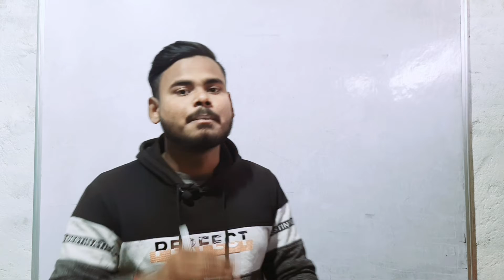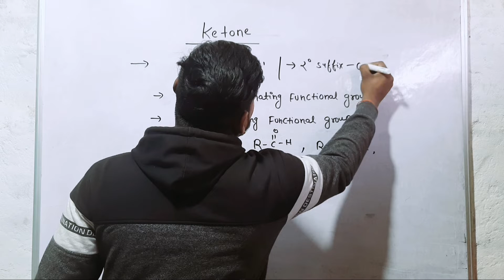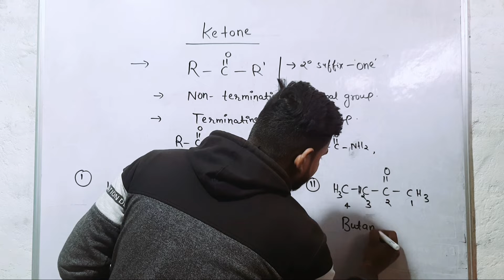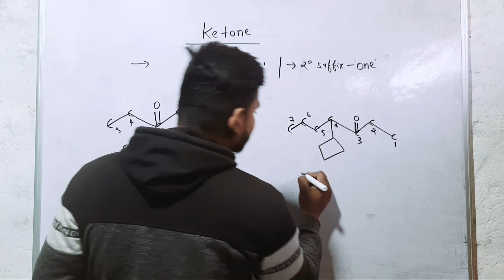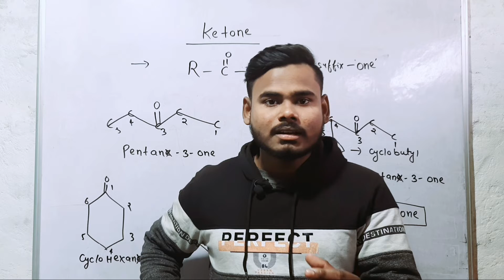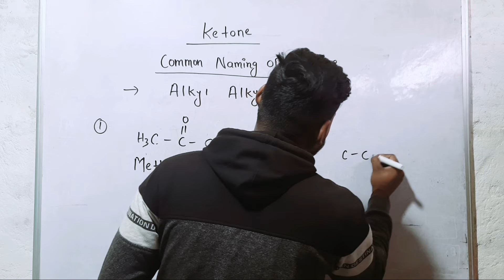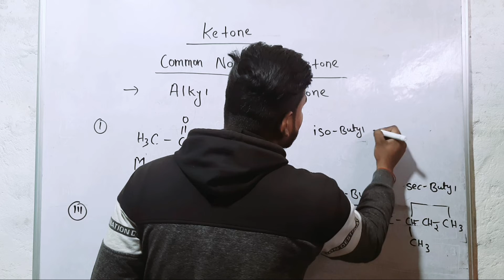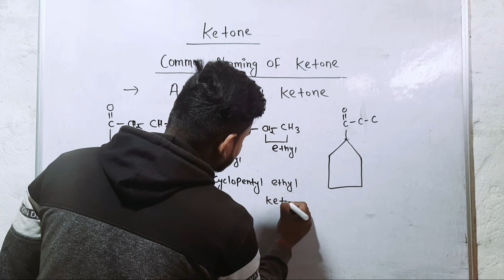IUPAC Nomenclature of Ketones||11th/IIT-JEE/NEET||With Vijeta Sir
Hag Tags

WHat are functional group, Functional group in hindi, Functional group class 10th, Aldehyde functional group, Ketone functional group, Carboxylic functional group, What is functional group in hindi, Alcohol functional group

class 12
iupac naming of organic compounds
in hindi
iupac name in hindi class 12
iupac name of coordination
compounds
iupac name class 10
iupac naamkaran
class 11
iupac name class 11
iupac nomenclature of organi